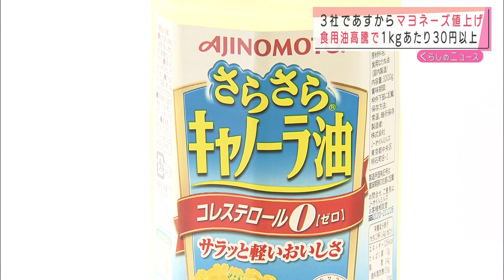食用油値上げでマヨネーズも・・・値上げ幅、最大10％に(2021年5月31日)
食用油の値上げに伴ってマヨネーズも値上げです。

　「J－オイルミルズ」「日清オイリオグループ」「昭和産業」の3社は家庭向けの食用油を来月1日から値上げします。

　大豆や菜種など原料の価格の高騰が続いているためで、値上げ幅はいずれも1キロあたり30円以上です。

　3社は2カ月後の8月にも1キロあたり50円以上の値上げすることを決めています。

　こうした食用油の価格高騰を受け、「キユーピー」と「味の素」は家庭向けマヨネーズを7月から値上げします。

　値上げ幅は最大10％になるとしています。